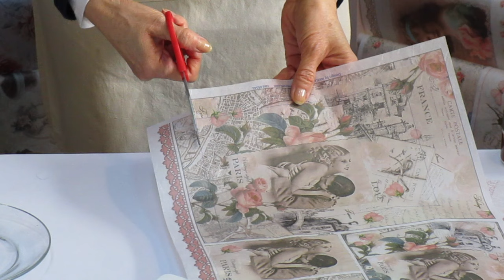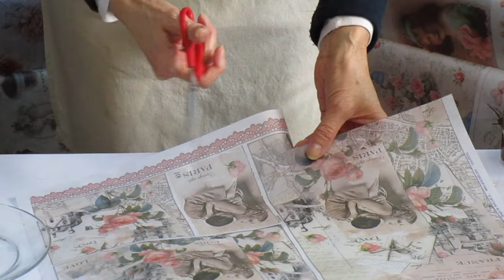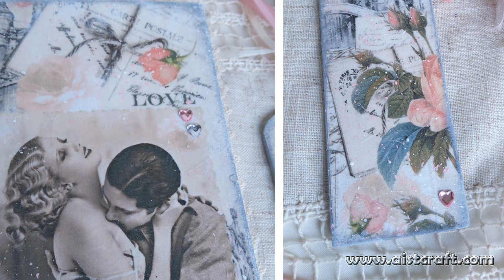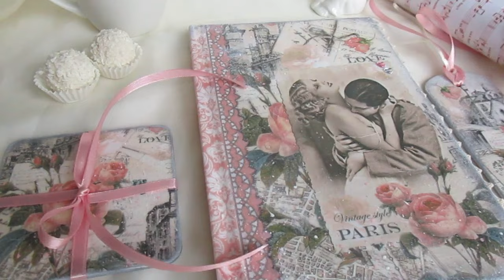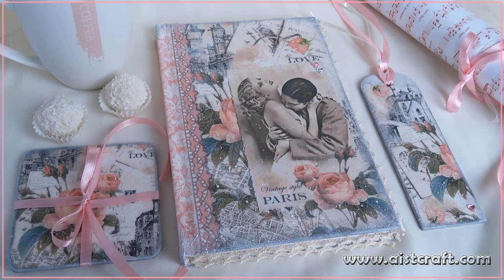Decoupage art DIY IDEAS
Subtitles Eng, It, FR, ES, PT, RU, DE.  The Decoration of lovely journal, bookmarks, coaster Decoupage Tutorial.